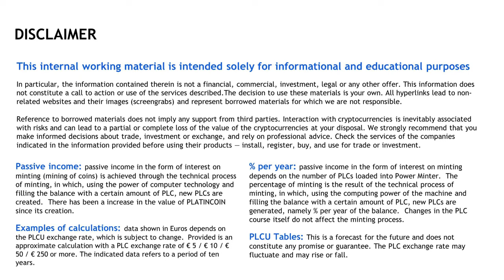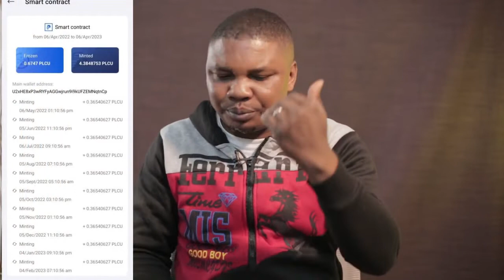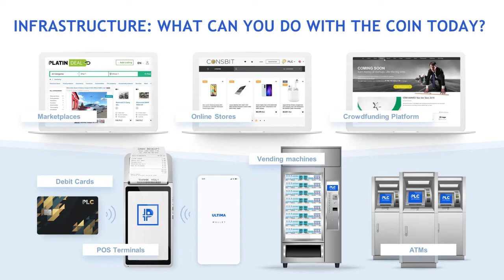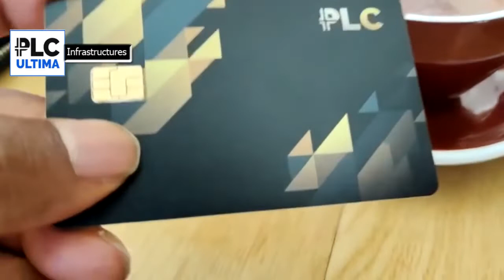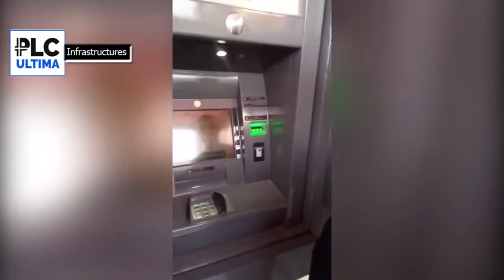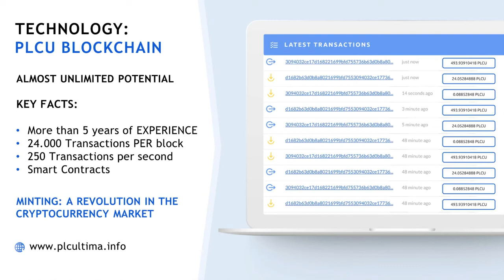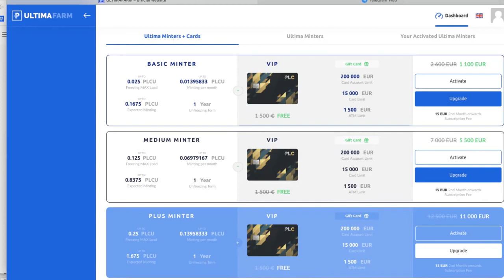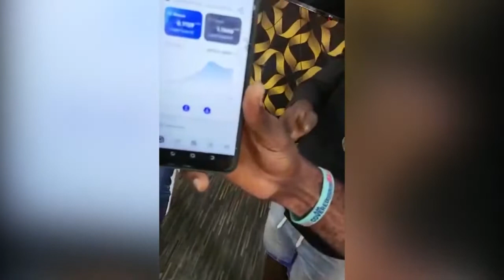Updated: PLC ULTIMA BUSINESS PRESENTATION